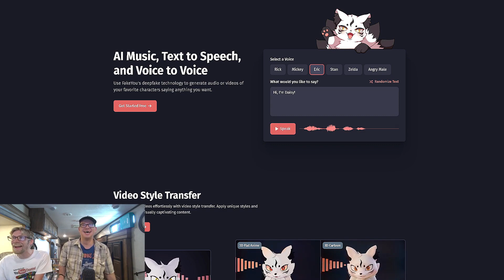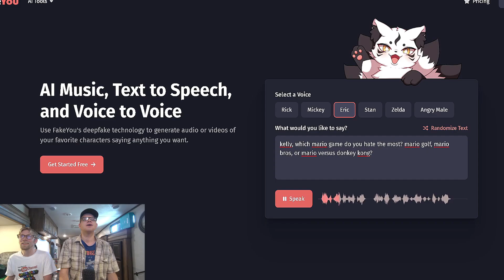Steven the Screwed Ultimate Funny Moments Collection Part 15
an added collection of all my humorous moments from across my channel from beginning to end. this video covers funny moments from my most recent videos.